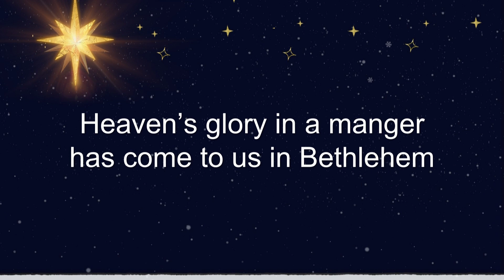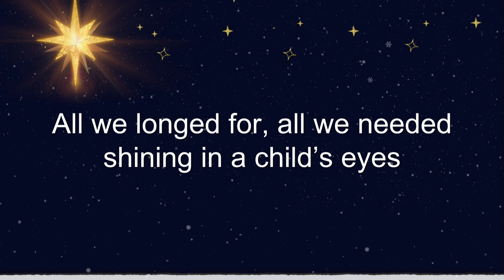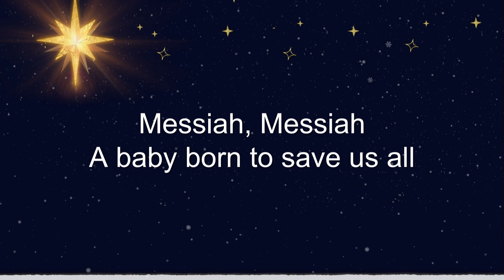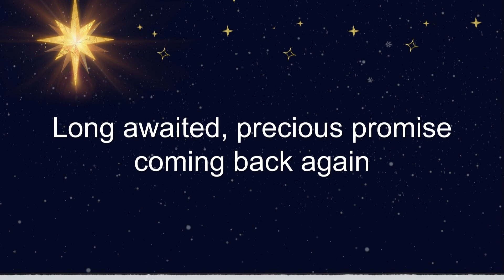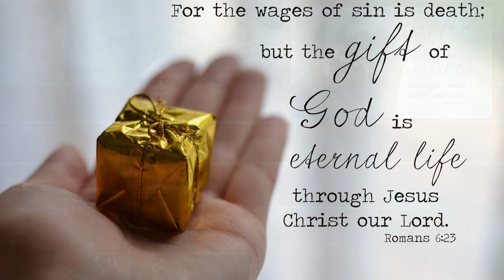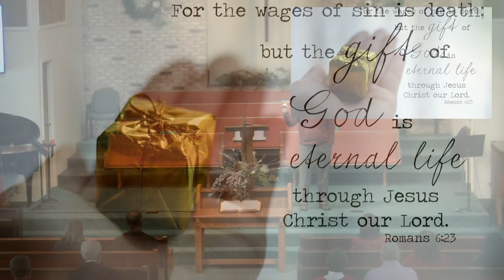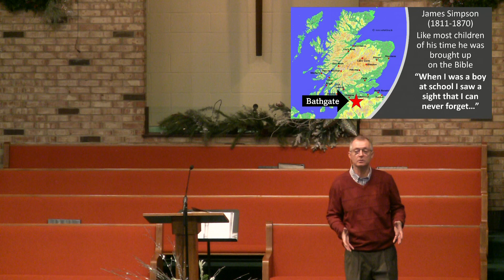The Gifts Christ Gives 12-25-2022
Galatians 4:4-5
By: Pastor Jerry Kellogg